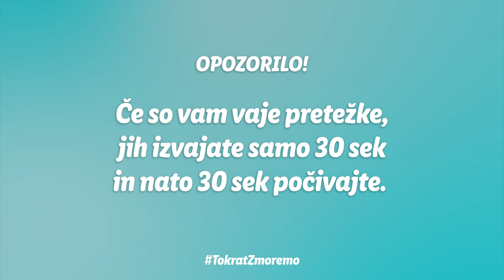Lidlova Vitalnica - Priprave na malo črno oblekico 1 - Anžetov program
Kljub temu da, da se lahko zgodi, da bomo mogoče letošnje praznike preživeli doma, pa to še ne pomeni, da mora v omari preživeti veseli december tudi mala črna oblekica. Anže je za to pripravil težjo različico 10-ih  vaj, ki ti bodo pomagale, da vanjo smukneš še hitreje in seveda - zasiješ še svetleje. 💛